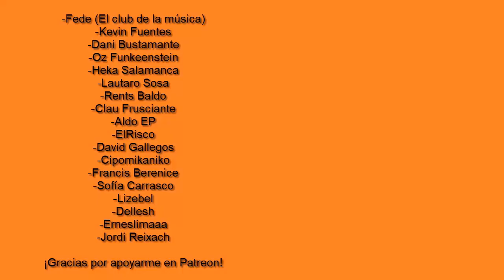GUNS N' ROSES PUBLICAN PERHAPS - "NUEVA" CANCIÓN - SINGLE